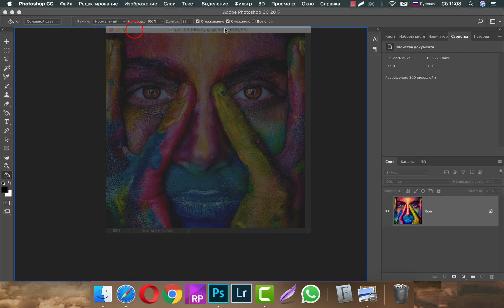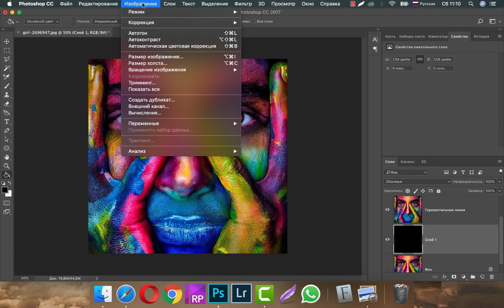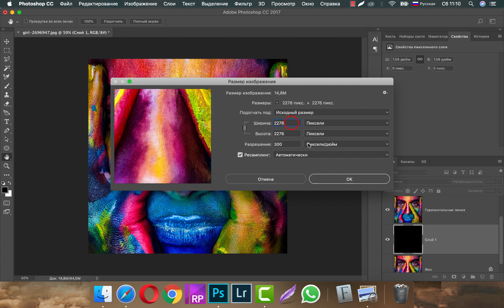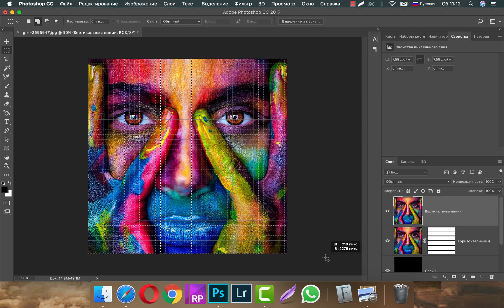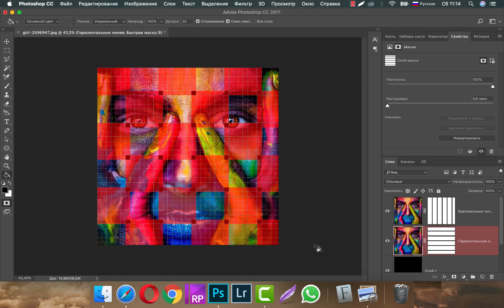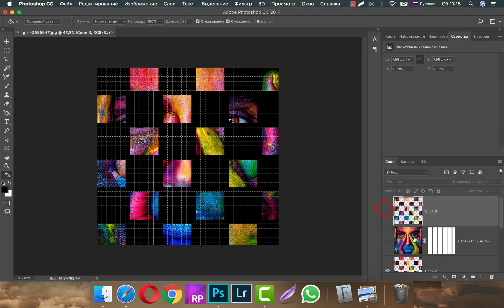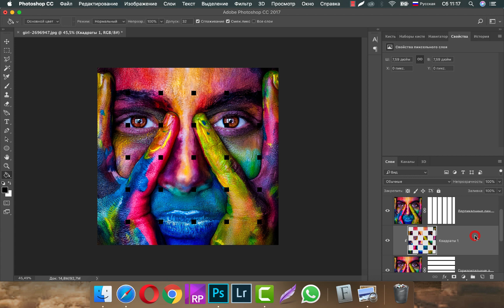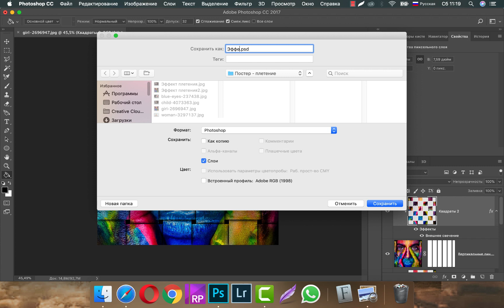Как создать эффект плетения в фотошопе (Урок Photoshop CC)